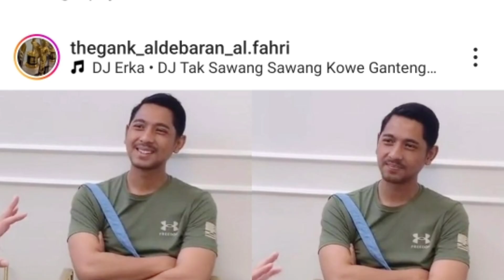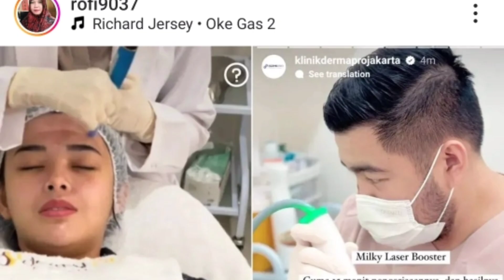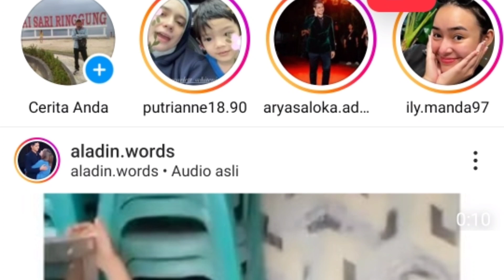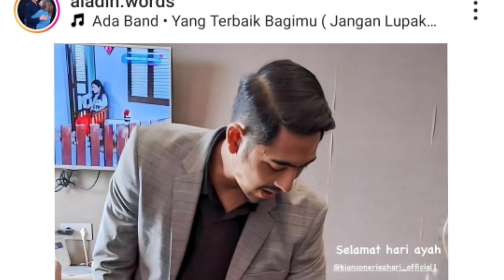saat live streaming tadi mlm arya sampai ucap kan hal ini hingga bikin warga net melongo yg ternyata